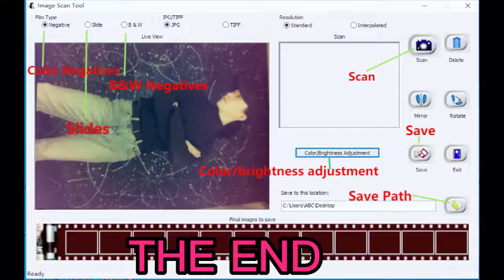Portable Negative Film Scanner 35mm 135mm Slide Film Converter Photo Digital Image Viewer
Features:
Convert 35mm/ 135mm positive, negative and slide films(color and monochrome) into digital JPEG format in seconds.
With several buttons on the top, supporting preview, playback, adjust functions.
Support 512MB SD card (max.32GB, not included),  you can directly place SD card into the slot expansion and scan the pictures.
Vibrant full-color 2.4" LCD screen for your scanned slides and films, convenient to watch, no computer or software needed.
Supporting multiple languages, English, French, German, Italian, Spanish and Japanese.
Made of ABC material, portable and durable. Perfect device to help you easily organize and externalize your old pictures and always keep memory alive.